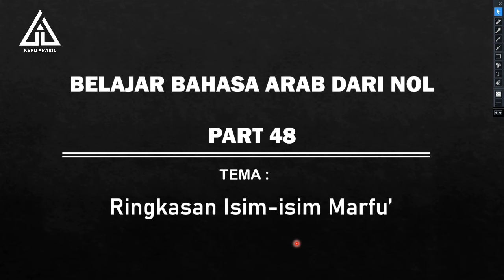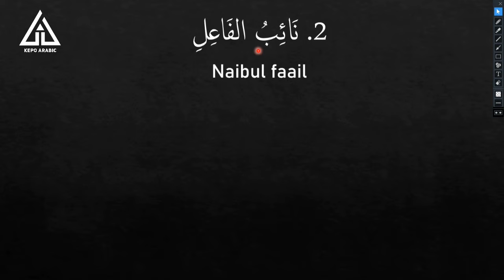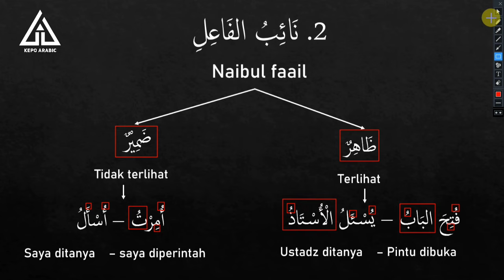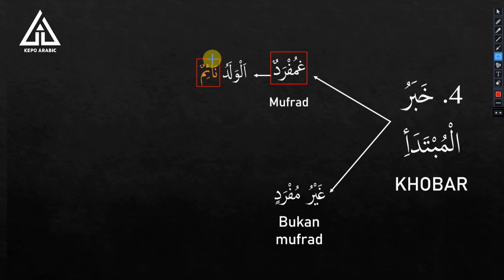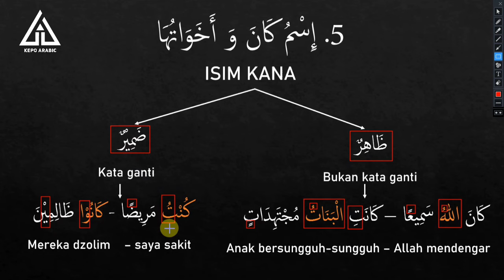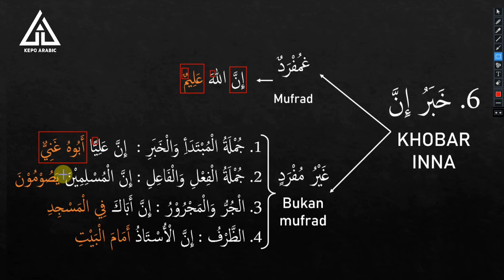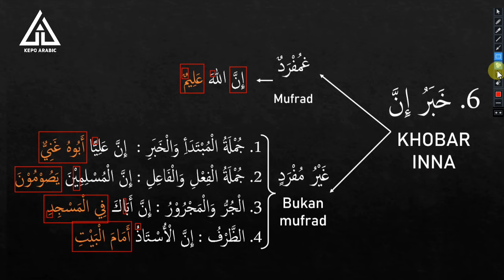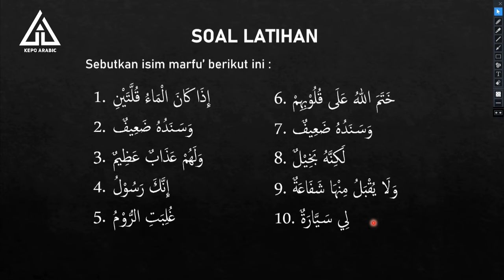Belajar bahasa arab dari nol part 48 || Ringkasan isim-isim mar'fu